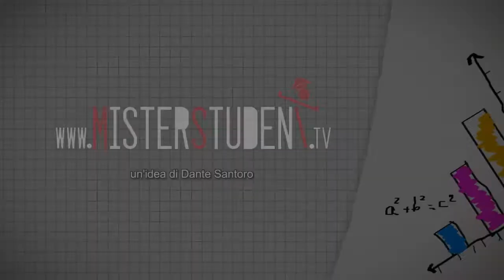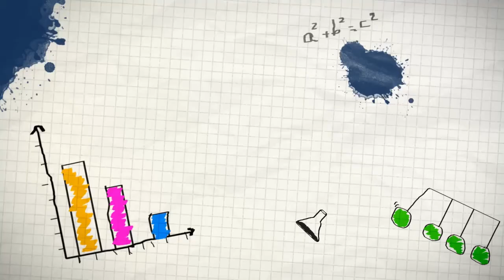"La comunicazione ai tempi di Facebook" : interventi degli ospiti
Riprese e montaggio di Giovanni Rocco
Seconda parte del convegno "La comunicazione ai tempi di Facebook" tenutosi al Liceo Tasso l'11 novembre 2014. Ecco gli interventi degli ospiti: Virgilio D'Antonio, Annibale Elia, Alfonso Amendola e Peppe Iannicelli